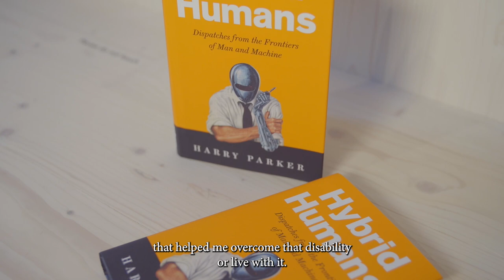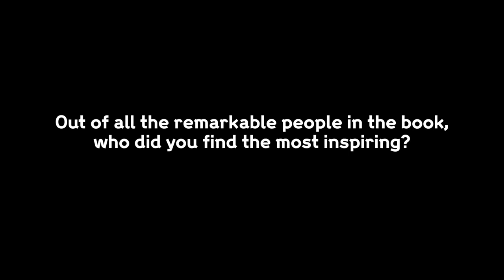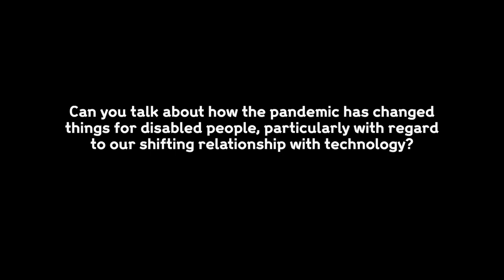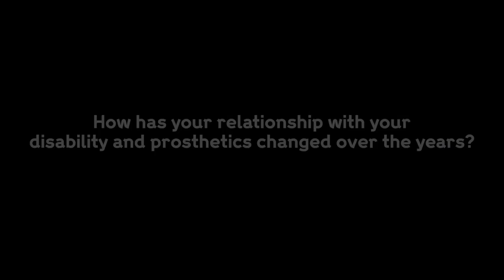Hybrid Humans by Harry Parker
Drawing on personal experience and exhaustive investigation Harry Parker's Hybrid Humans looks at how robotics, computing and AI might be about to irrevocably alter our understanding of what it means to be human.